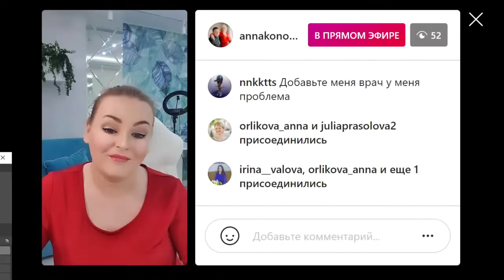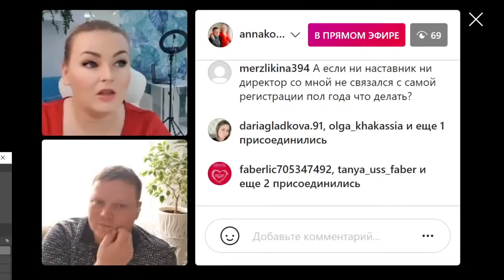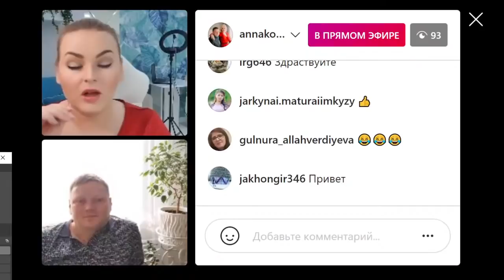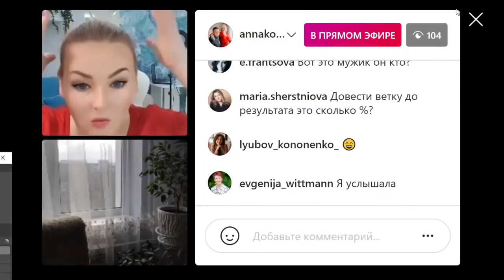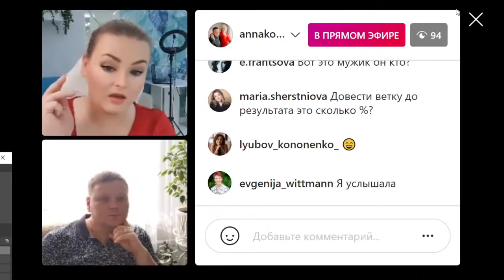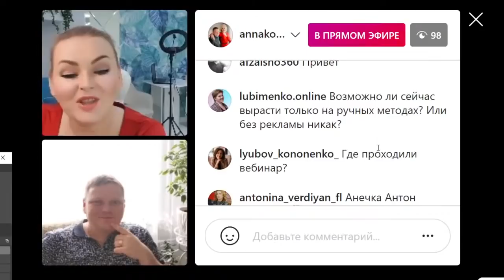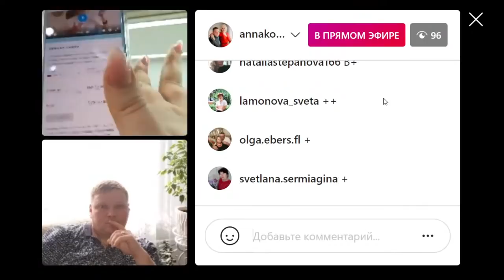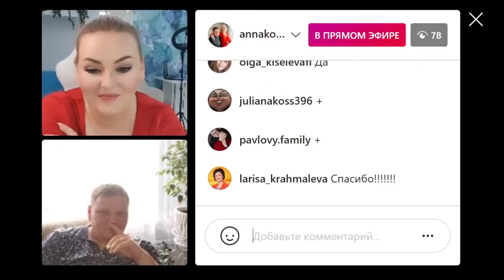ЛИДЕРСКОЕ СОПРОВОЖДЕНИЕ. АННА КОНОНОВА Ч2. ПОЛНАЯ ВЕРСИЯ